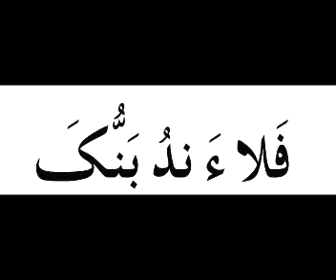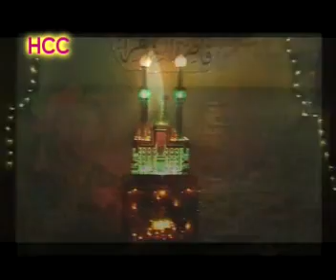KHURSHID ALI MONIS || FALA ANDO BANNAKA (ZIYARAT E NAHIYA) || NAUHA ALBUM 2005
NAUHA ALBUM 2005

Nauha:
FALA ANDO BANNAKA (ZIYARAT E NAHIYA)

Recited By:🎙
Khurshid Ali Monis

Written By:✍
Janab Nusrat ul Haque Nusrat Nagpuri